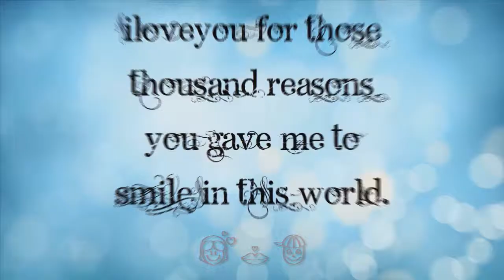45M - Mirrors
[Chorus]
Show me how to fight for now (show me baby)

[Hook]

You are you are the love of my life (x 10)

[Verse 3]
Now you're the inspiration for this precious song

You are you are the love of my life (x 8)

You are you are the love of my life (x 16)

To Whom It May Concern:
All sound effects, audio clips, images, videos and effects remain the rightful property of the owner.